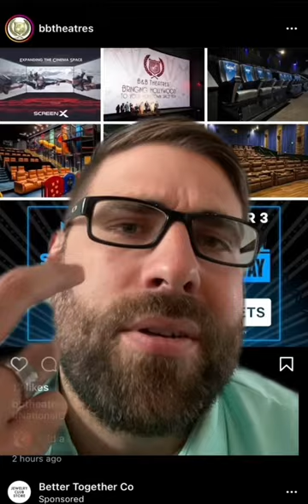Who Is Going To Go To The Movies This Saturday?